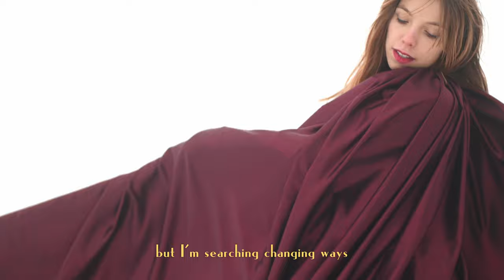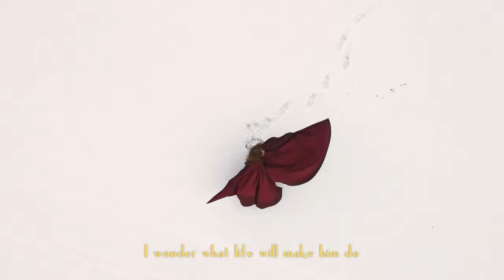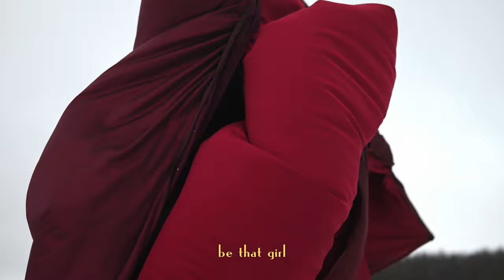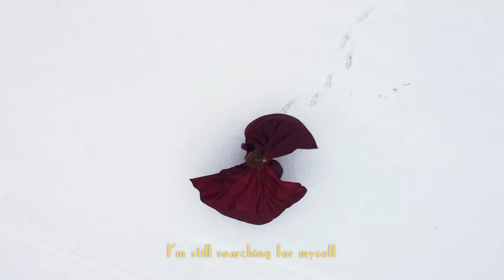Shakkalo - searching for myself (Lyric Video)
Directed by Shakkalo
Music and Lyrics by Shakkalo
Production, mix & mastering by Saving Felix

Filmed by Antoni Belina Brzozowski
Assisted by Karolina Belina Brzozowska

Inspired by Loïe Fuller